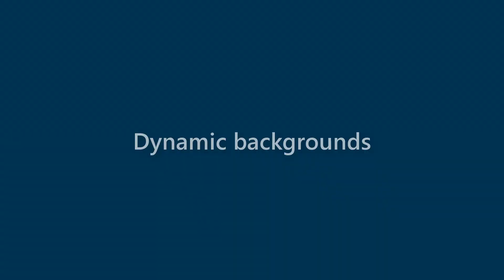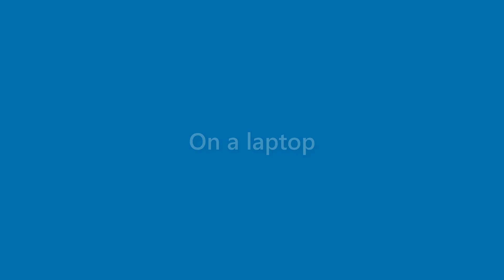Nova Perez - appearance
Name Look - Nova Perez - appearance. In this video we present "Nova Perez" name look and feel in various scenarios.
This video will cover:
How does "Nova Perez" look as a personal letterhead?
How does "Nova Perez" look on a business card?
How does "Nova Perez" look on a computer/laptop screen?
How does "Nova Perez" look with different background colors?
How does "Nova Perez" look with various fonts?